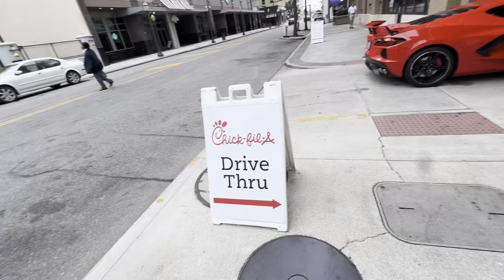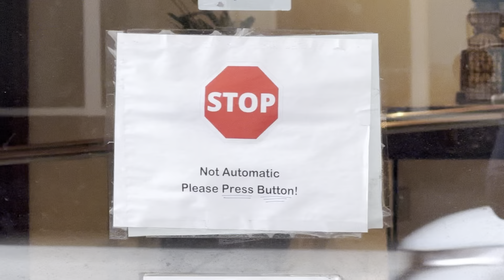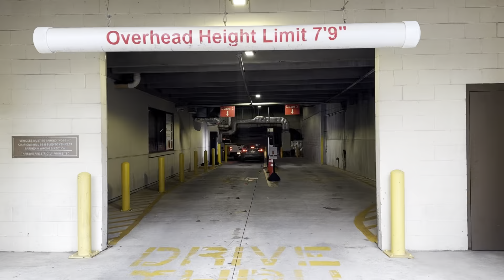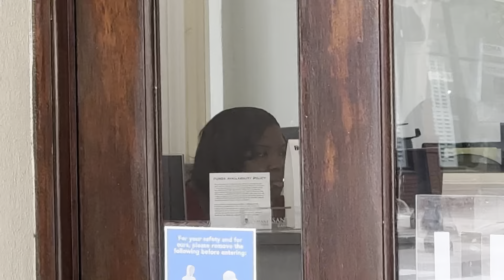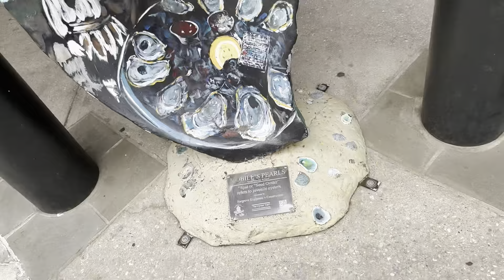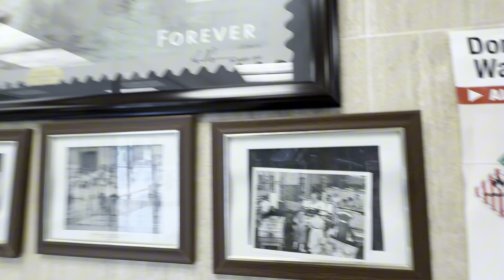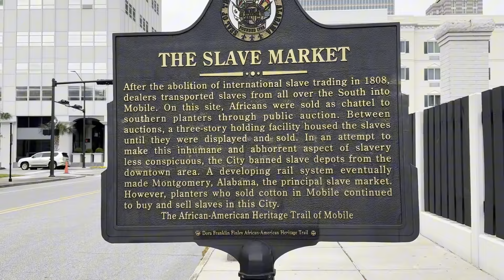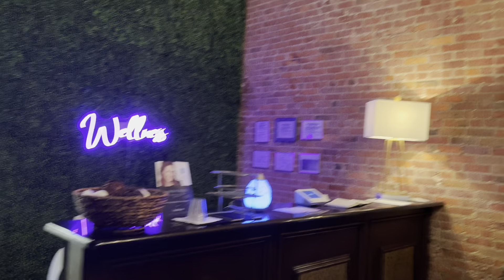CHAOS ERUPTS: Town Loses Control Over Public Photography! America’s FAILED Education System.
In this captivating video, witness the shocking chaos that ensues when a town loses control over public photography. Unbeknownst to many, our First Amendment rights are put to the test as the residents remain unaware or uneducated about their fundamental freedoms. As tensions rise, one man takes matters into his own hands, making terrifying threats that leave the community in disbelief. Join us as we delve into this eye-opening exploration of not only the incident at hand but also the underlying issues plaguing America's failed education system when it comes to basic rights. Prepare to be astounded and enlightened as we uncover the truth behind this gripping tale.